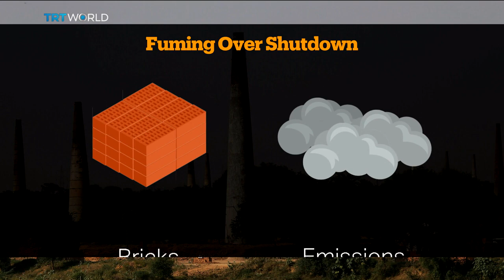Pakistan shuts down brick kilns to fight smog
Credit : TRT
In an effort to fight smog, Pakistan's government is cracking down on some of its worst polluters. But  report , that's endangering the livelihoods of some of the country's poorest people.